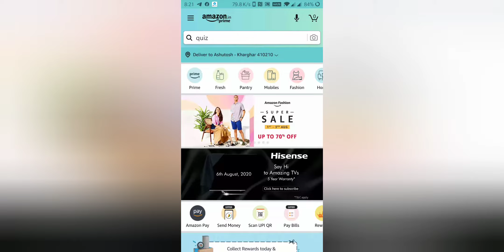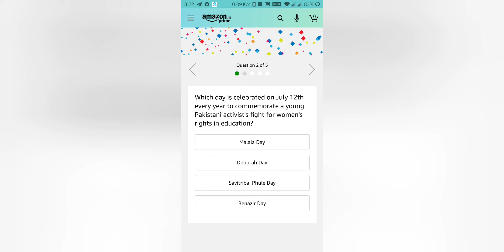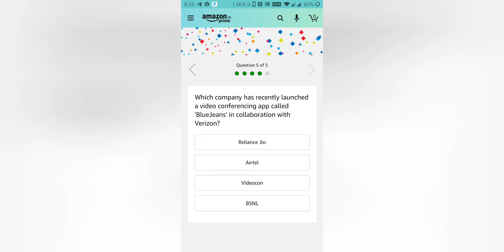Today's Amazon Quiz Answers win Samsung Galaxy Note 10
Today’s Quiz Time Mornings With Amazon Answers: Update by 8:15am daily.
Hemang Amin, who was appointed as the interim CEO of BCCI, is the chief operating officer of which sports league in India?
IPL

Which day is celebrated on July 12th every year to commemorate a young Pakistani activist’s ﬁght for women’s
rights in education?
Malala Day

Which Indian has recently been named as the recipient of the 2020 Von Karman Award, given to achievers in the ﬁeld of Astronautics?
Kailasavadaivoo Sivan

Pasakha Industrial Estate is located in . India has recently opened new trade routes for it.
Bhutan

Which company has recently launched a video conferencing app called ‘BlueJeans’ in collaboration with Verizon?
Airtel